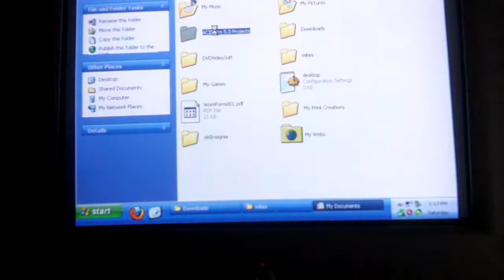Gigabyte mobo corrupting HDDs overtime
After a fresh install of windows, the HDD gets a 70MB/s speed benchmark. After a number of restarts, it drops, eventually this 1MB/s.

The solution is just to replace the MOBO. If you run Gigabyte diagnostics and HDTune test it will come up as a healthy HDD. It would initially appear to be the HDD, but it is in fact the mobo.

This is a known design fault in the P55-USB3 board.

If you have 1-2 minute bootups to windows, it could be something similar to this.